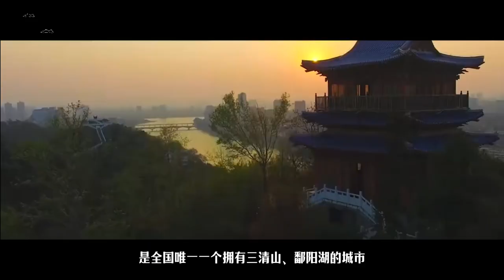第三届鄱阳湖国际观鸟季活动将于本周开幕